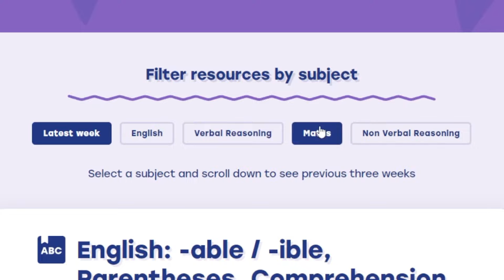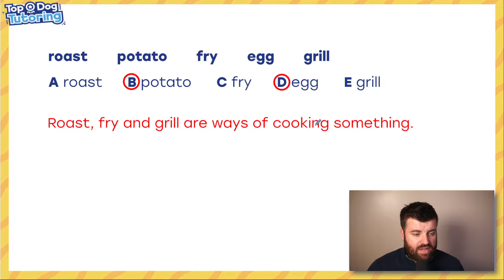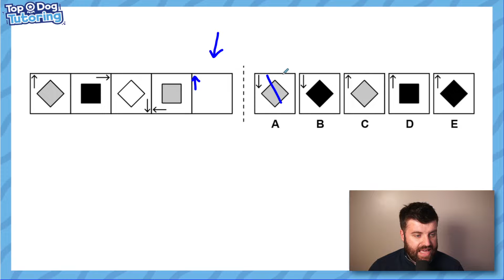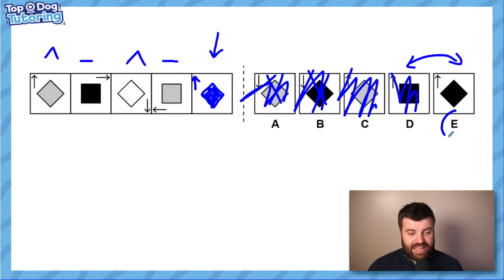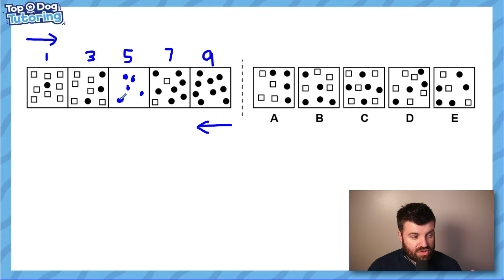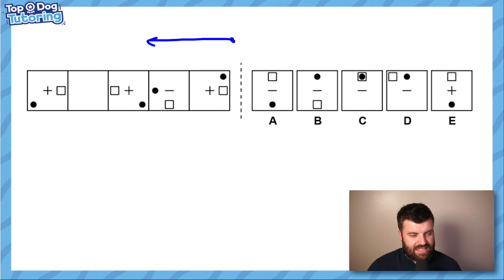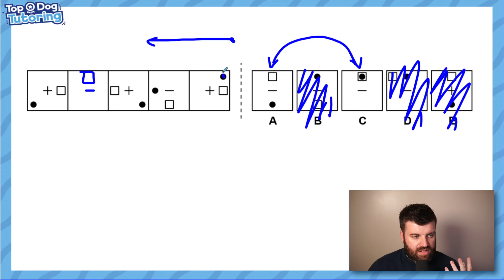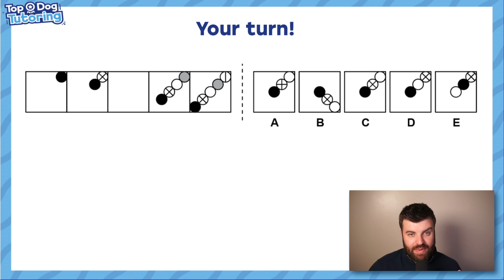The best way to solve these 11+ reasoning questions (NVR: sequences)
Get started with our enormous library of premium 11+ videos, tasks and walkthroughs FOR FREE

In this video, Dylan shows you some masterful strategies for solving NVR Sequence questions.

Enjoy daily videos across the whole of October where we break down various 11+ question types & show you the best way to master each one!